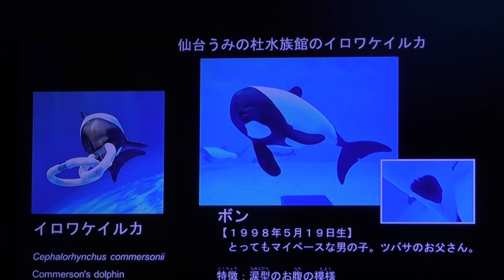仙台うみの杜水族館に行って来ました～！ 2017年5月3日 00128